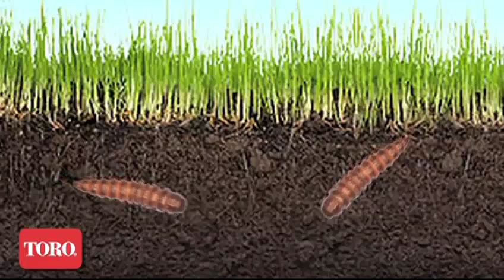Lawn Insects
Dr. Van Cline, Toro's senior agronomist, describes lawn insects that can infest your turf and how you can fight back!